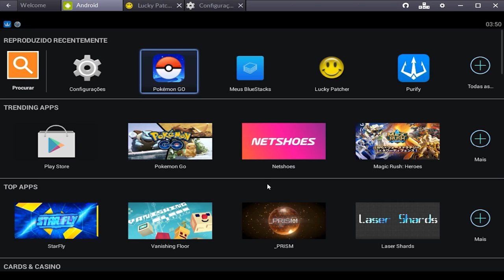POKEMON GO #7 - Batalhas Estranhas e Frustrantes